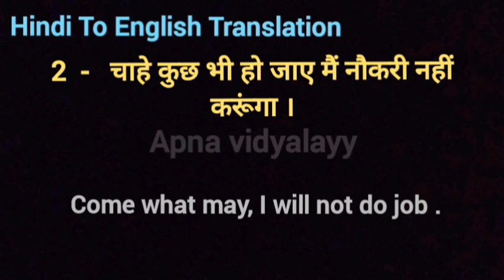वह ऐसे बोलता है जैसे वह बहुत बुद्धिमान हो , चाहे कुछ भी हो जाए मैं नौकरी नहीं करूंगा in english